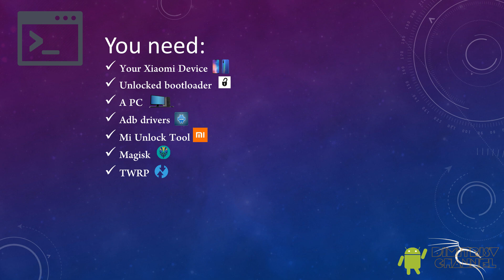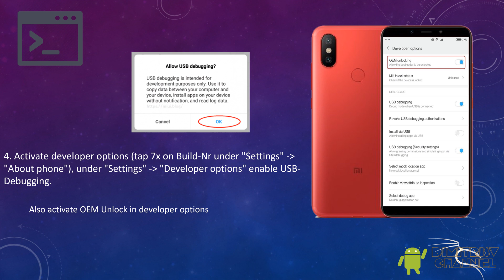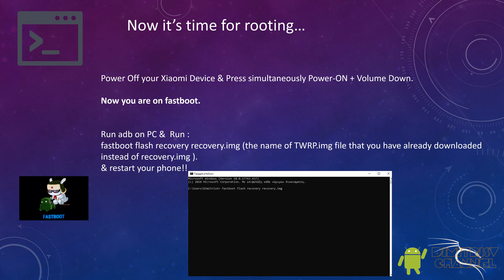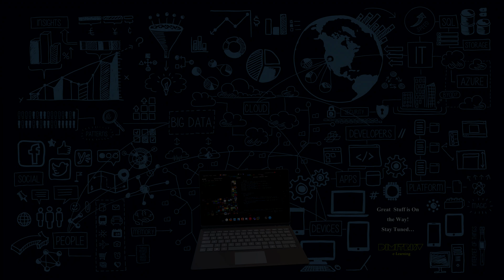Root Xiaomi Redmi Note 8 Pro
Root Root Xiaomi Redmi Note 8 Pro very easily!

All files you need!!